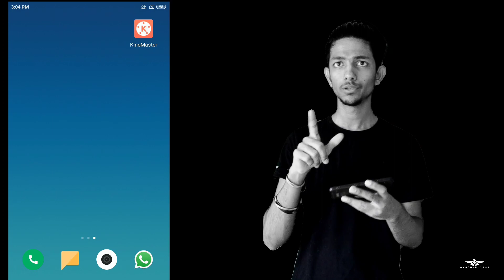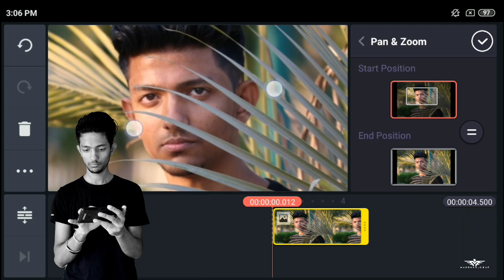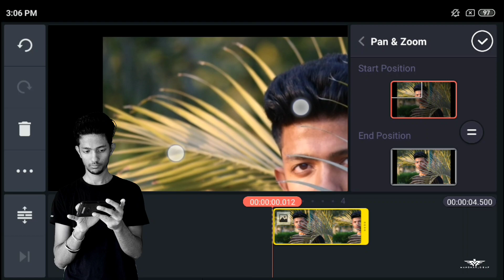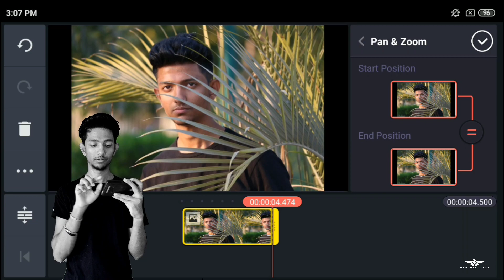How to kinemaster make (pan & zoom) part 2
Instagram follow